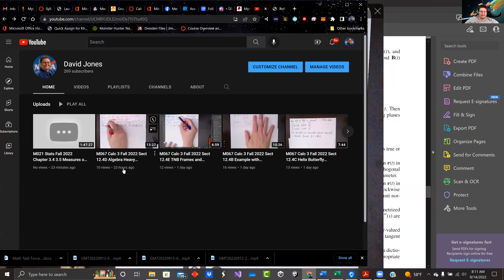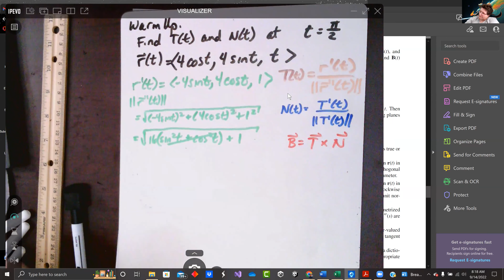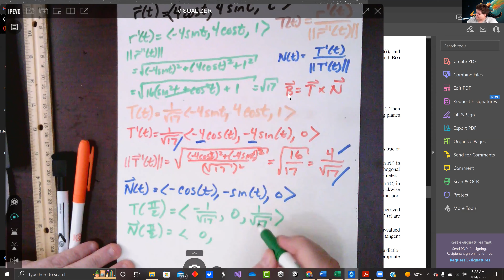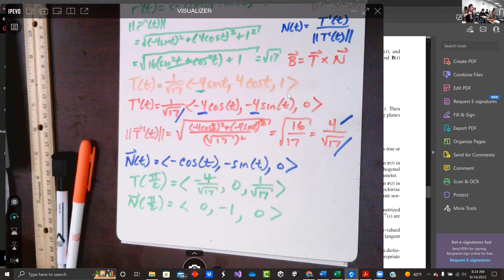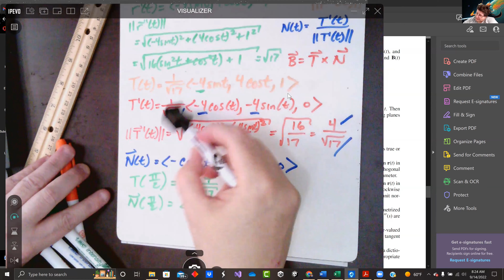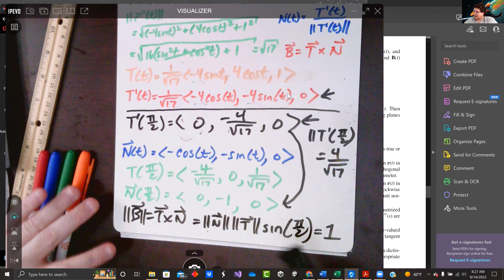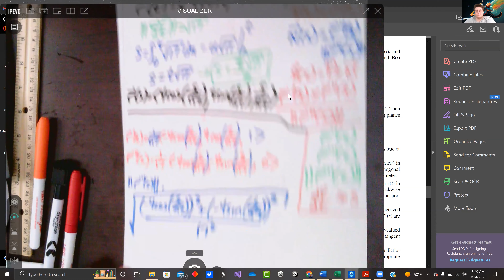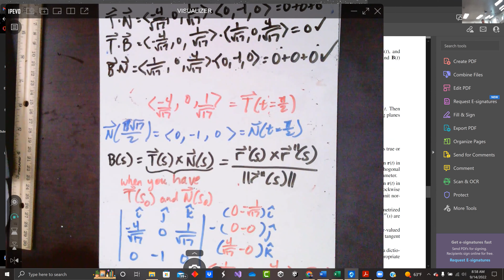M067 Calc3 12.4a Discussion Group